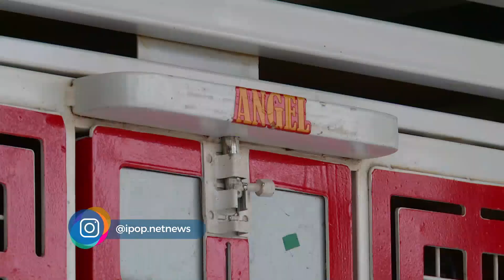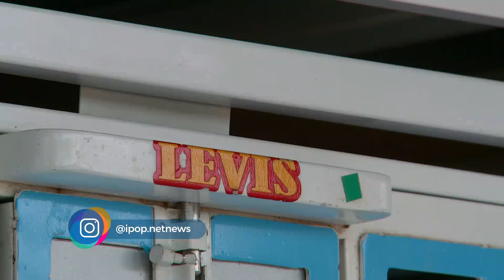Hotel Khusus Burung Merpati, Lucu Juga - IPOP